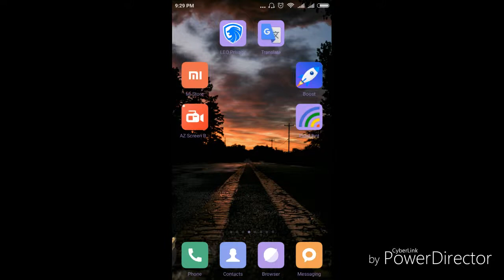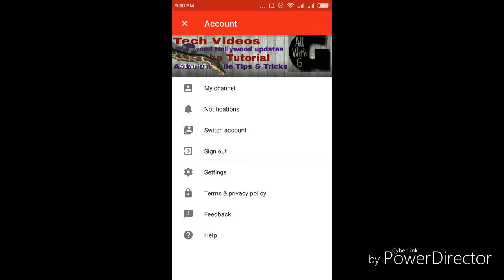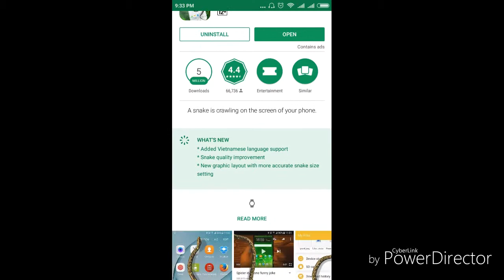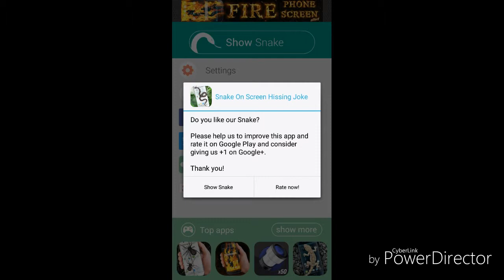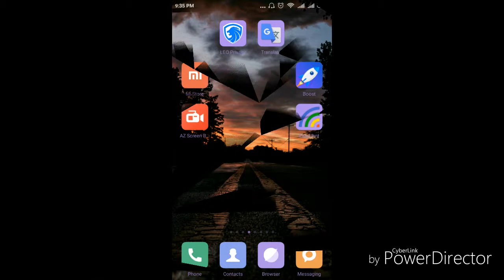Snack on your mobile screen | by AllwithG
Snack on screen,